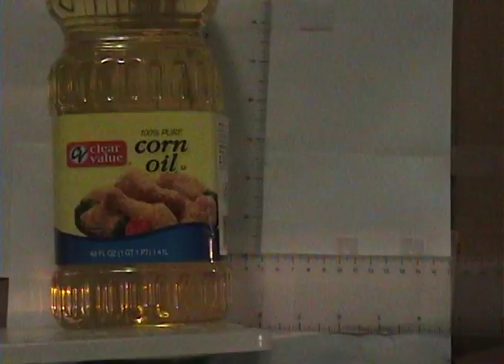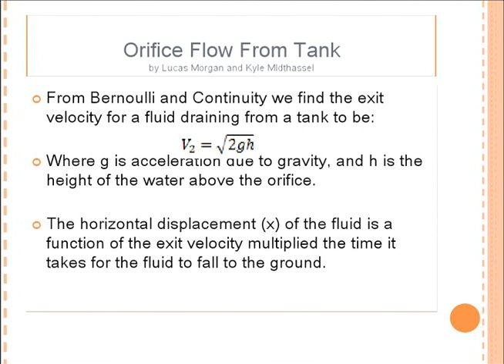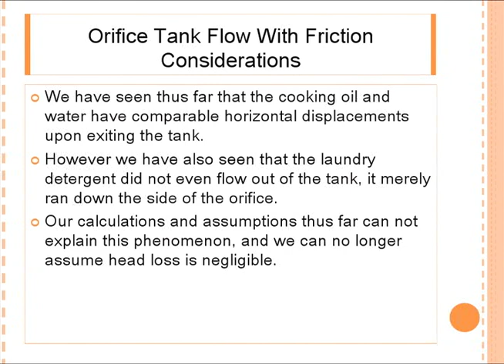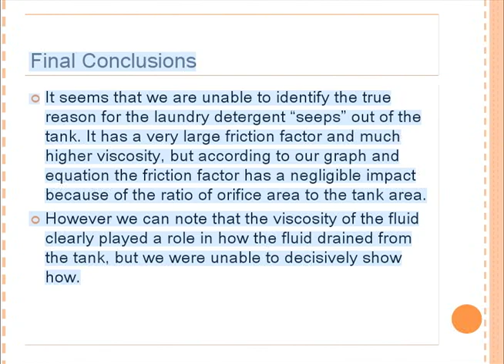Fluid Flow Through Orifice Video.mov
Extra Credit Project by Kyle and Lucas.